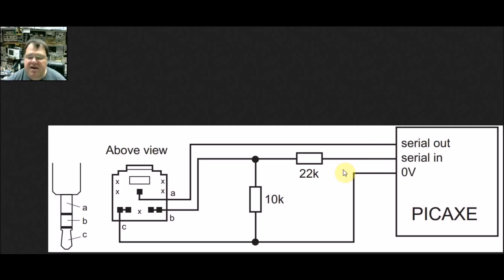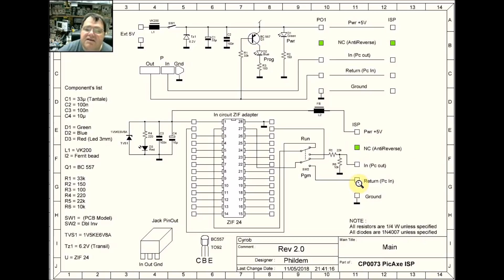Cyrob : CP0073 Adaptateur de programmation pour PicAxe